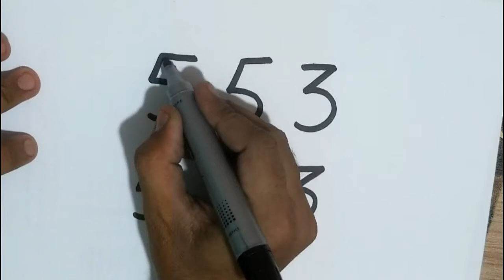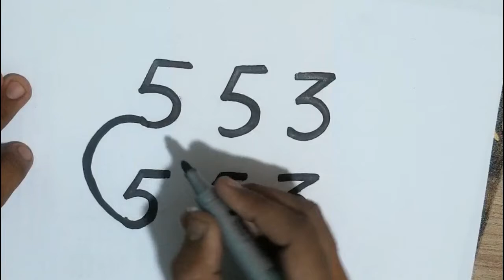How to Draw - Very Easy Drawing - Draw a Dog from Number 553 - Step by Step Drawing Tutorial.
how to draw - how to draw a girl with umbrella step by step / easy drawing for girls step by step. learn to draw #01 - sketching basics + materials.
very easy drawing step by step on how to draw a girl with umbrella step by step / easy drawing for girls step by step.

💕how to draw anime cartoon characters easy: drawsocuteanime.
this is our latest video about "how to draw anything from numbers"’.

how to draw a dog step by step 🐕. how to draw a panda.
how to draw a 3d ladder - trick art for kids.art on paper - 3d trick art on paper realistic cube.
3d art on paper.
3d trick art on paper, letter "a" with graphite pencil.

no glue paper craft|paper craft without glue|easy diy paper craft|one sheet paper craft.

how to make a paper swing / diy miniature swing making at home / paper crafts idea /paper swing /diy.
4 beautiful paper basket- diy basket - paper craft - home decor.  12 paper quilling pattern | design for beginners.